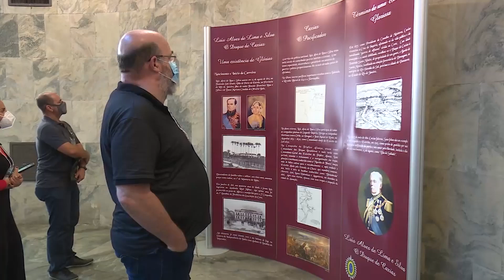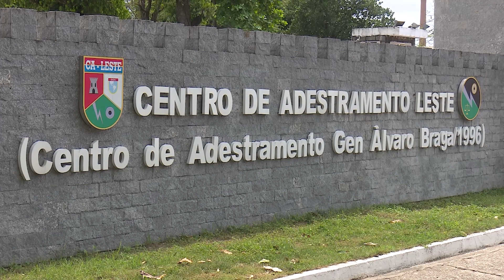Participantes do Programa “Conheça o seu Exército” conhecem potencialidades do CML | TV CML